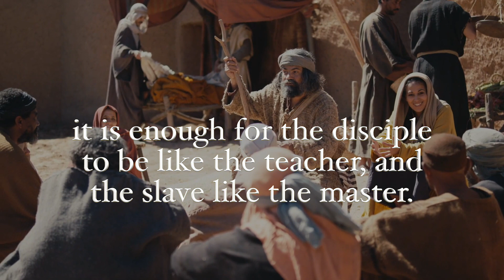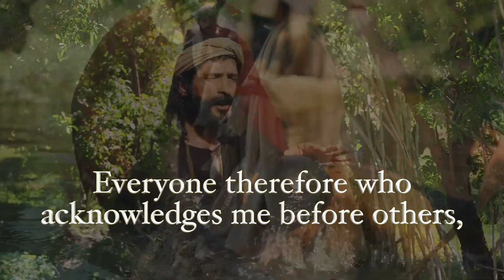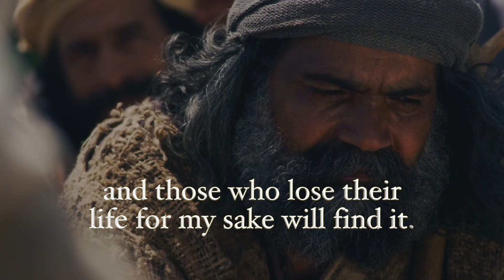Pentecost 4A Matthew 10:24 39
Free for worship and personal devotion use only.